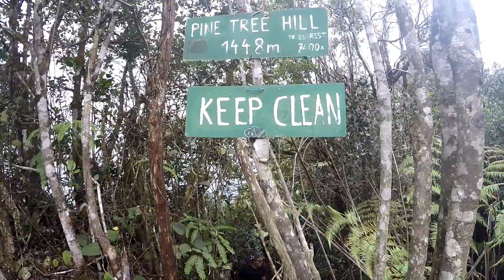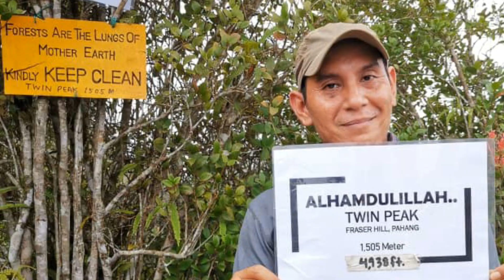Pine Tree Twin Peak Trail 28.09.2019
Start at 8.20am
Pine Tree Peak 11.45am
Twin Peak 1.00pm